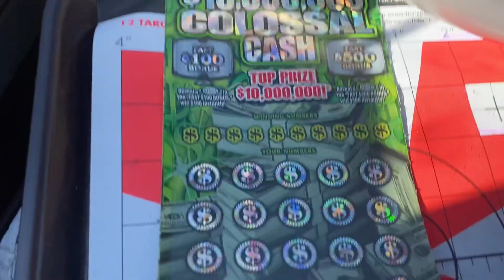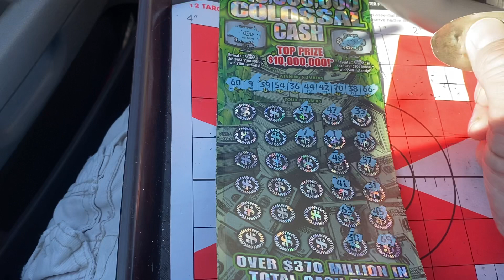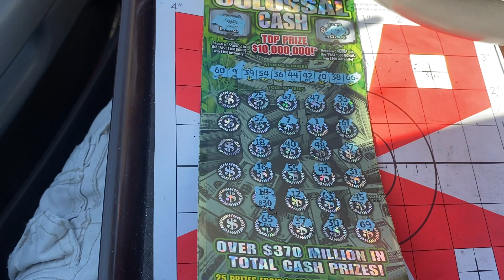BOOM BABY 🤯💵💵💵🛎🛎🛎🤑THATS WHY I CHASE